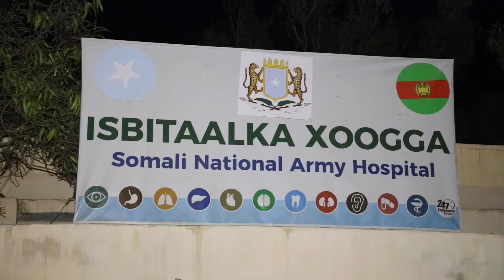DAAWO RW ROOBLE OO CAAWA KORMEERAY DHAAWACYADA CIIDANKA XDS EE ISBITALKA XOOGA YAALA